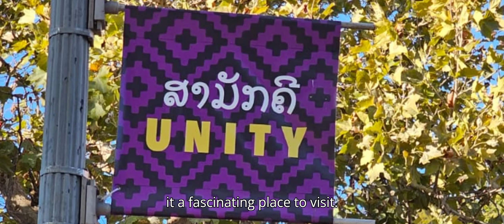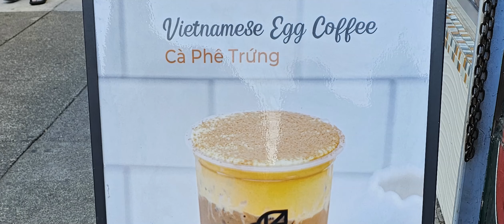Downtown Oakland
A walk through downtown Oakland, California